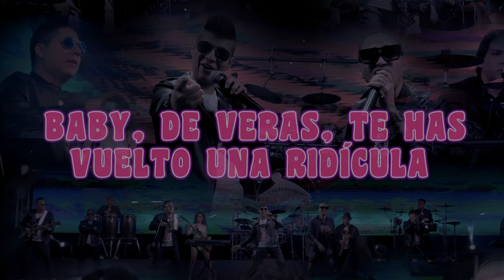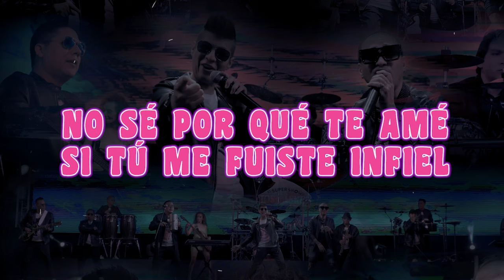El Super Show de los Vaskez & Yoshi Parayal - Volverás (Video Lyric)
Escucha toda nuestra música en tu plataforma favorita: ONErpm.lnk.to/ElSuperShowDeLosVaskez

Letra:
Tú te fuiste sin decirme nada
Lloré y supliqué al cielo que me iluminara
Yo no entiendo qué fue en lo que fallé
Sólo lloré y lloré
Y no te lo perdonaré

No sé por qué te amé
Si tú me fuiste infiel
Tanto te perdoné
Pero no vuelvo a caer

Y yo sé que volverás
Yo lo sé, te arrepentirás
Pero no pienso volver
A estar contigo nunca más

Ahora tú me llamas, que quieres volver
Pues parece ser que te fue mal con él
Siempre te amé y tú me fuiste infiel
Y no, no soy igual que ayer

Y arranca pa’l carajo
Estoy pa’ fiesta, vacilón, mujeres y pa’ relajo
Ya todo eso se ha quedado en el pasado
Y hoy, antes estaba enamorado
Ahora quiero diversión, ya no estoy pa’ tus película’
Baby, de veras, te has vuelto una ridícula
Detrás de ti ya no miro tu matrícula
Olvídame, que entre tú y yo no existe química

!Za Za Za Saboooor!

Con el super show de los Vásquez.
¡Come on! Yoshi Parayal, Yoshi Parayal... Italia Yodian... ¡Oye! Sube sube sube ¡Rrraa!